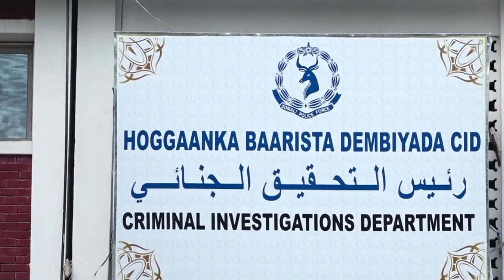Dib umilicso ninkii 5kun oo lacag soomaali ah nafta loo dhaafiyay Muqdisho.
original source: CBA TV